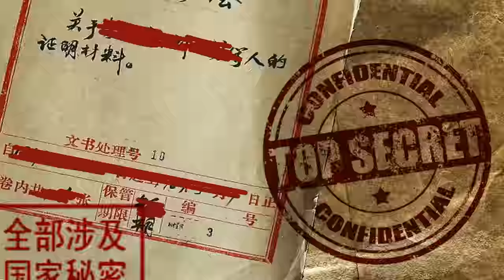【怒江之戰】The Fatal Mission 015 南派三叔同名小說改編